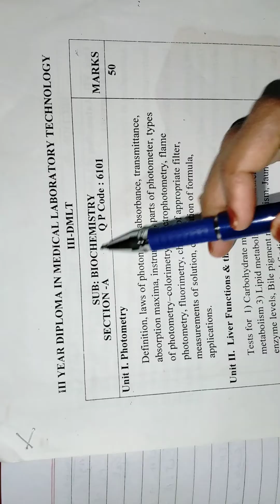Radioimmunoassay (RIA) detailed explanation in Kannada||Immunodiffusion techniques||3rd DMLT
Hey guys In this vedio you can learn About the detailed explanation of Radio immuno Assay in kannada

Queries solved
Radio Immuno Assay (RIA)
Introduction to immunodiffusion techniques
Introduction to RIA
Principle
Procedure
Application
Advantages
Disadvantages

immunodiffusion techniques
radio immuno Assay in kannada
immuno diffusion techniques in Kannada
immunological techniques RIA
Radio immuno Assay (RIA) Principle Methodology
what is Radio immuno Assay
Radioimmunoassay principle, application
Double immunodiffusion
types of immuno diffusion
bmlt lecture

INSTAGRAM:@Karnataka paramedical Hub 77